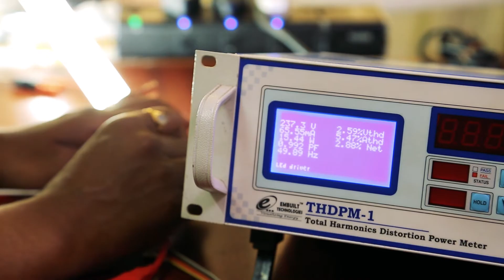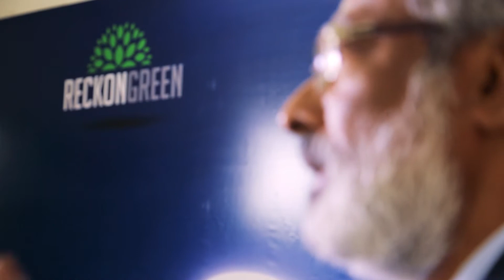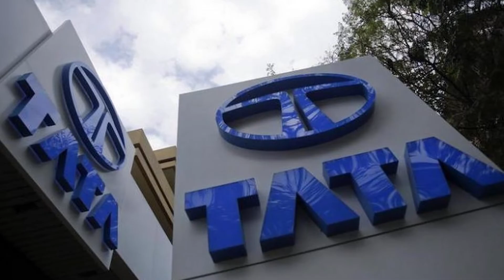Dell empowers entrepreneurs: Reckon Green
Recon Green’s innovation in LED tube lights increases the LED life by 400% and reduces installation time by 90%. It also saves on e-waste from discarded tubes. Learn how they do this, and how Dell empowers them on the entrepreneurial journey. Know more about how Dell can power your growing business as well,